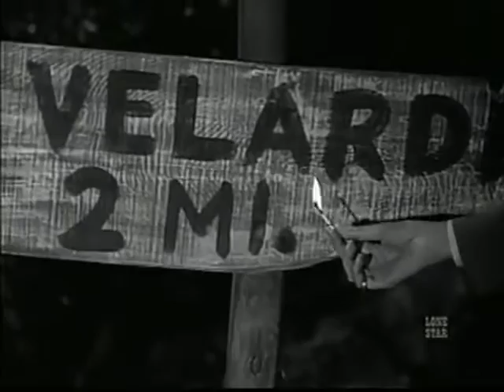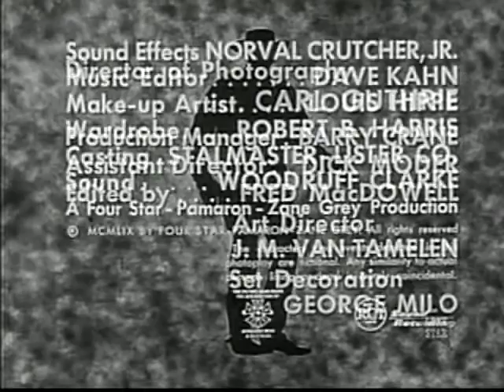Johnny Ringo 01x11